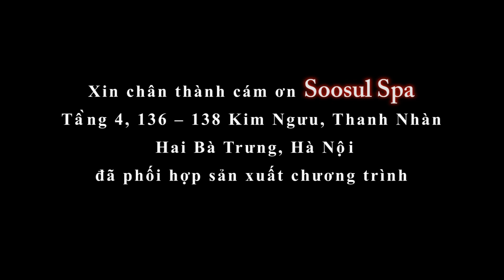Sang Hwang Mi-in Co,Ltd.[SOOSUL] for Vietnam.#1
PROMOTIONAL VIDEO OF SOOSUL COSMETICS(BY VIETNAM) #1
상황미인[수설] 베트남 홍보 동영상 #1